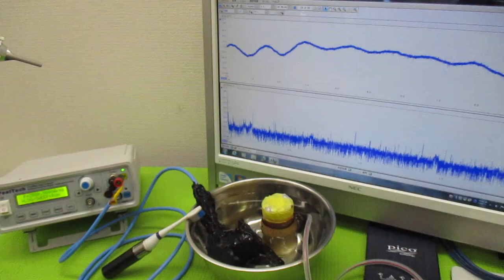超音波と表面弾性波 ultrasonic-labo